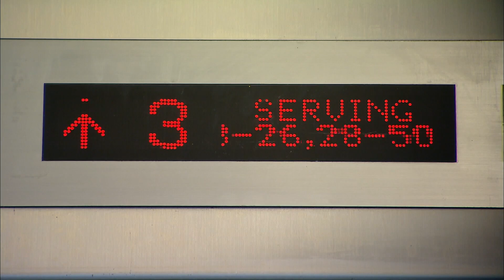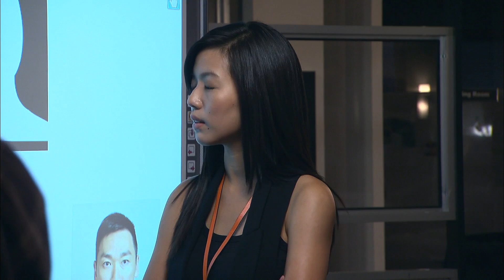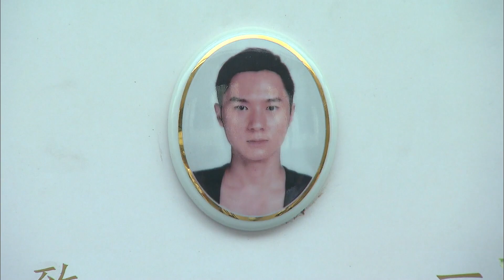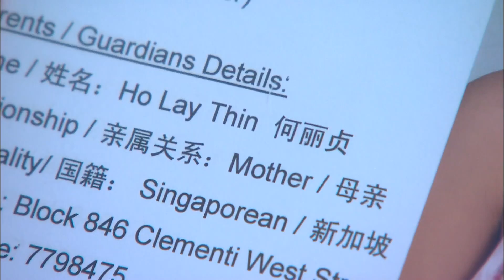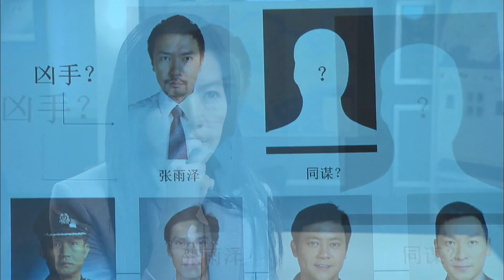Unriddle S1 最火搭档 1 Ep 18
Andrew grabs a gun and runs up to the rooftop. Xiaoman gives chase. At the top of the building, Andrew points his gun at Xiaoman, with the intention to shoot her. Fortunately, Dewei appears in time, and shoots Andrew, but he gets injured in the process.
Andrew在公寓里偷袭国光，抢走了他的佩枪，跑上天台。小曼接获通知赶来，在天台找到Andrew。Andrew神色不安，拿着枪指着小曼，并突然开枪要杀死小曼，所幸德伟及时冲出来，开枪杀死了Andrew，但自己也中弹受伤。